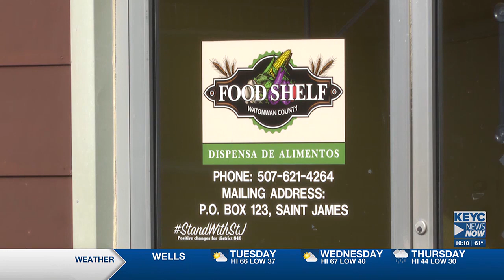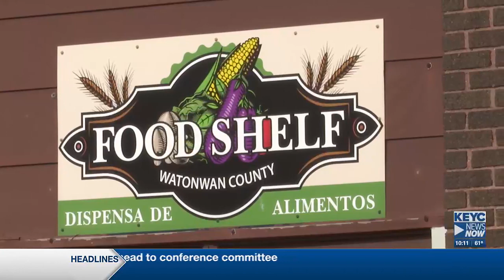Fairmont and St. James compete to support local food shelves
Two area towns have issued challenges to one another to raise money for their local food shelves.